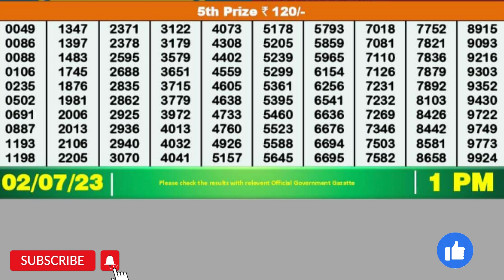DEAR YAMUNA SUNDAY WEEKLY LOTTERY TODAY RESULT 1 PM 02/07/23#latest lottery result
DEAR YAMUNA SUNDAY WEEKLY LOTTERY TODAY RESULT 1 PM 02/07/23